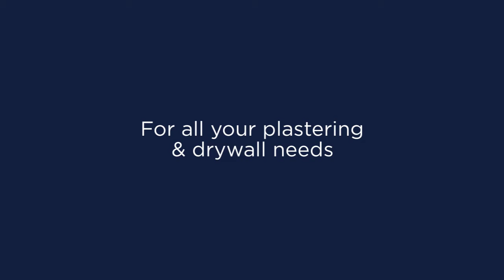J&P Advanced Plastering - Plastering Warrnambool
Plastering | Drywall, Plaster Repair, Plaster Installs Warrnambool | South Western Victoria